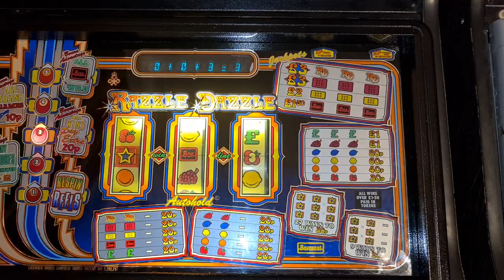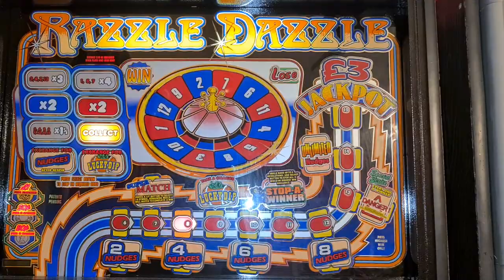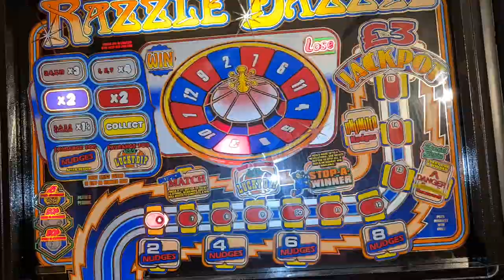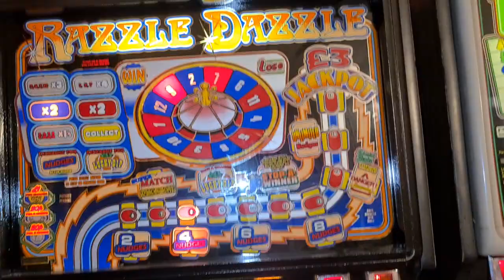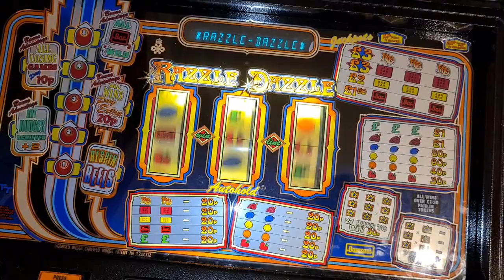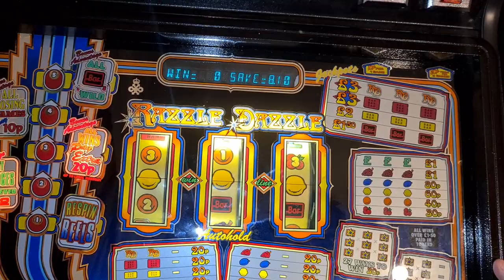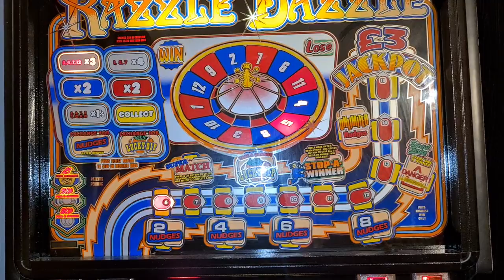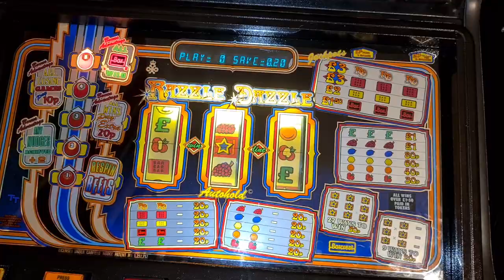Sunday Razzle😁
Being tight as always but some tokens were won😁